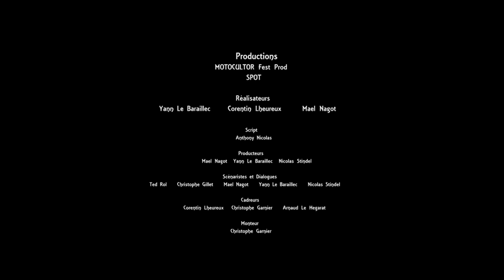Motocultor Night Fever [Teaser 2016 / Court-métrage #2]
Voici le teaser/court-métrage du festival "Motocultor Night Fever" :

Synopsis: La veille du Motocultor Festival, quatre festivaliers se préparent à débarquer sur Saint-Nolff. Au moment de départ, ils sont confrontés à un évènement inattendu...

Avec Ted Rol, Christophe Gillet, Mael Nagot, Cassandre Rousseau et Fabien Guyot